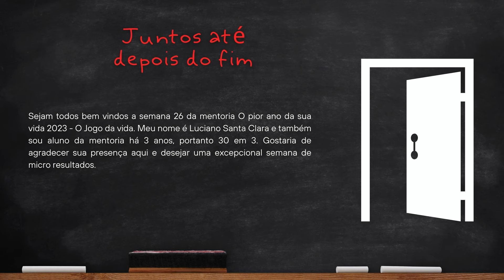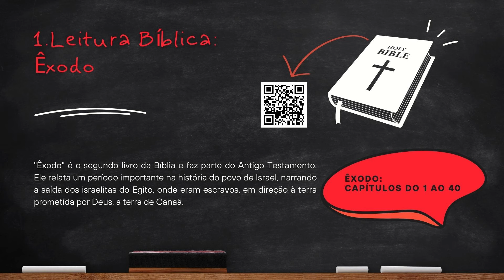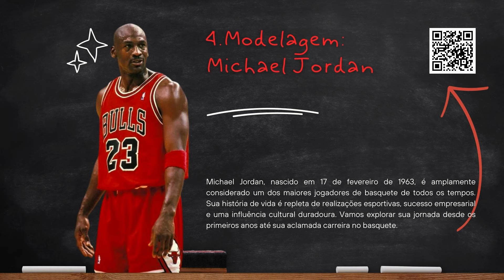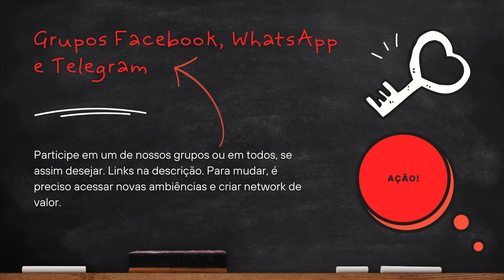Tarefas da Semana 26 - Mentoria O Jogo da Vida - Pior Ano 2023 com Pablo Marçal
(IMPORTANTE SOBRE AUDIOBOOKS):
Você sabia que no Brasil a Lei  dos Direitos Autorais Nº 9.610, de 19 de fevereiro de 1998, ampara o acesso ao livro para pessoas com deficiência visual?
Segundo a Lei, capítulo IV, Art.46, item I, letra d, “não constitui ofensa aos direitos autorais a reprodução de obras literárias, artísticas ou científicas, para uso exclusivo de deficientes visuais, sempre que a reprodução, sem fins comerciais, seja feita mediante o sistema braille ou outro procedimento em qualquer suporte para esses destinatários”.
E é amparada por esta lei que o Canal Luciano Santa Clara transcreve e disponibiliza gratuitamente livros nos formatos falado e digital acessível para organizações e pessoas com deficiência visual.
Vale ressaltar que:

➤ é para uso exclusivo de pessoas com deficiência visual;
➤ tais livros não podem ser comercializados;
➤ as organizações jurídicas que se cadastram para receber os livros e formar acervos acessíveis se comprometem no cumprimento da lei.

●SOBRE O LIVRO:

●EMPRENENDEDORISMO:

Quer saber como criei meu negócio online e passar mais um ano sem dinheiro esperando que alguém te ofereça um emprego CLT?